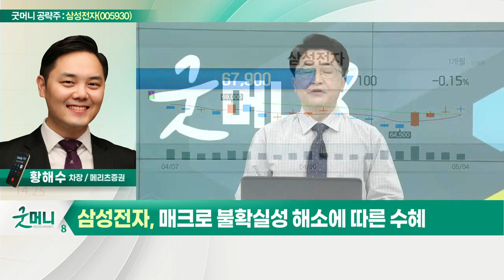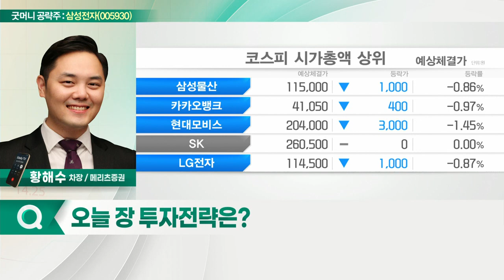삼성전자(005930)... 하반기 빠른 실적 개선 예상_굿머니 공략주 (20220506)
- 하반기 빠른 실적 개선 예상
- 글로벌 업체 대비 높은 가격 매력도
- 매크로 불확실성 해소에 따른 수혜